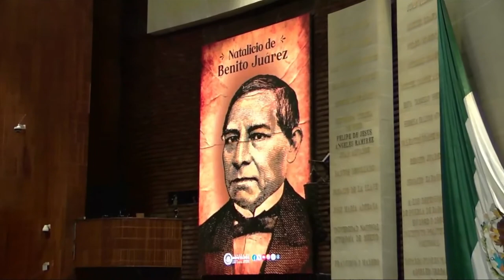Efeméride | Aniversario del Natalicio de Benito Juárez | Fernanda Félix